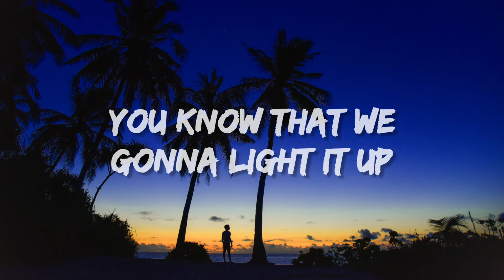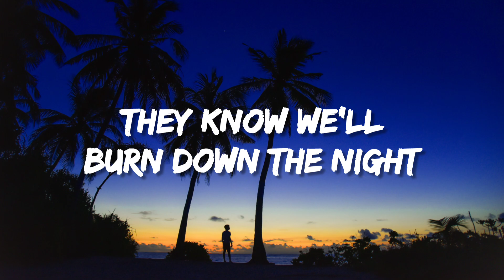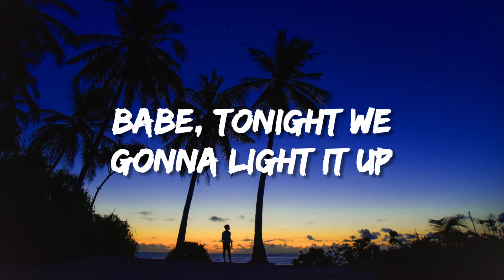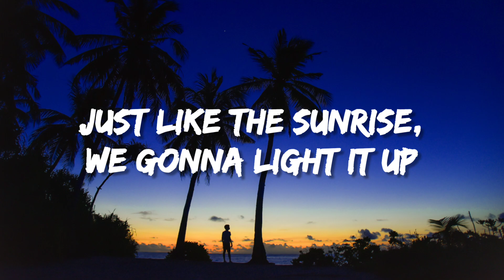Robin Hustin & Tobimorrow - Light It Up (feat. Jex)